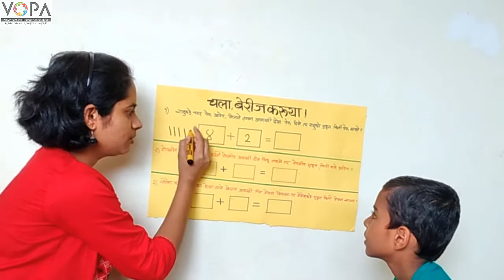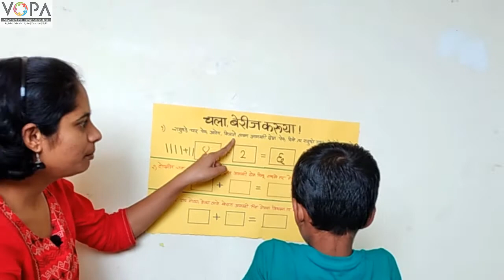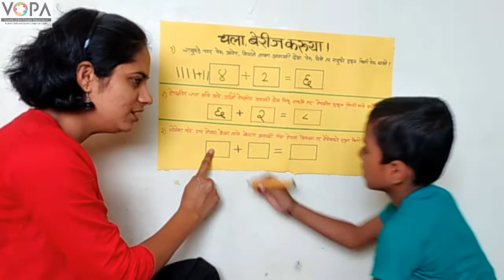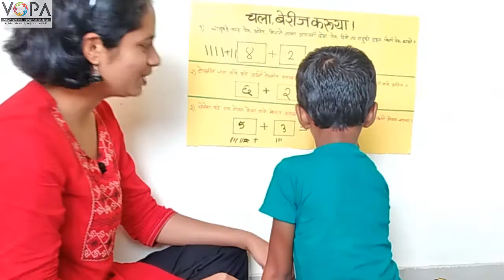1st | Math's | Chapter 5 | बेरजेचे लेखी उदाहरण सोडवणे | V6 | VSchool